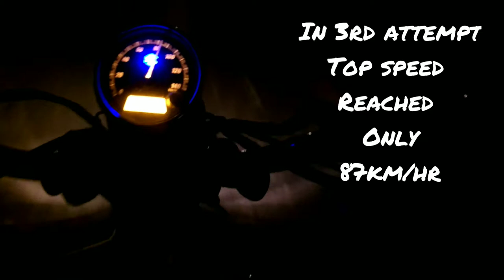My Avenger's TOP SPEED Decreased (lagged) | 😓😓 What happens with my Avenger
Hi. Friends.. I'm Nabankur Biswas...
It's my CHANNEL | Grand Unick1 | for your daily entertainment.

My Avenger's TOP SPEED lagged ..
It happens only low air pressure in rare tyre  & it need it's servicing..

Friends, your support help me to improve my videos... & More exciting videos.

Thanks to all of my friends. 🙂☺️
Please subscribe_Like_&_Share...